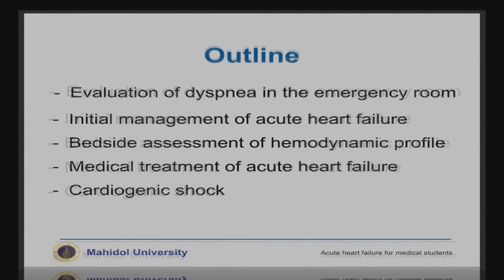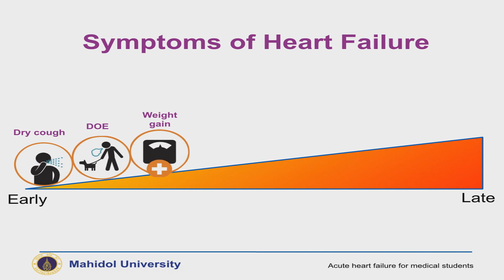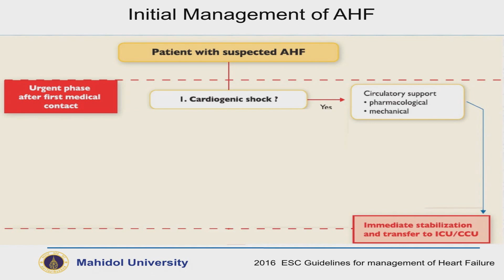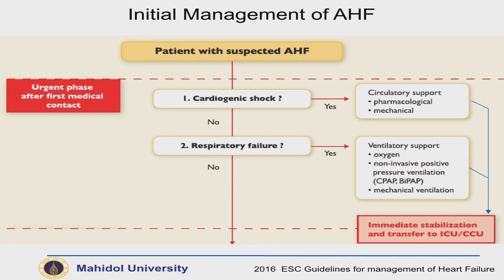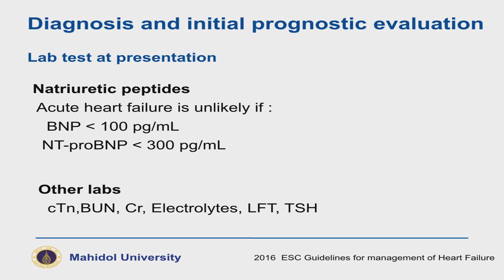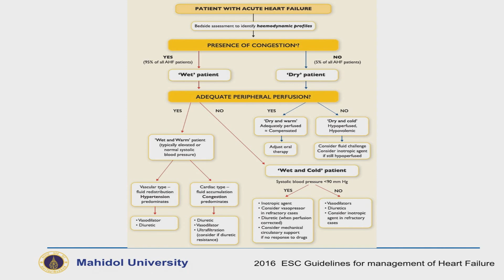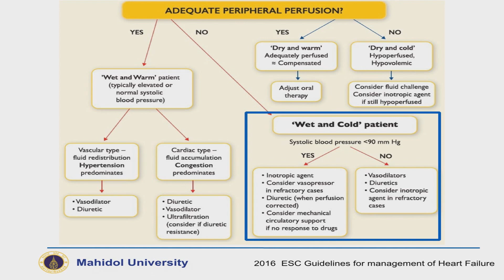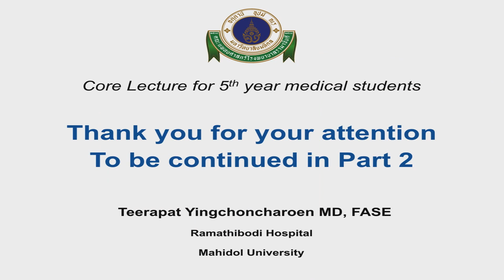Acute Heart Failure for medical students Part 1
สามารถ download slide ประกอบการบรรยายได้ที่
สามารถ download เอกสารประกอบการบรรยายได้ที่